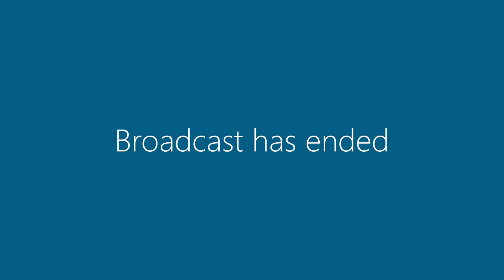28 January 2021 | Council Meeting